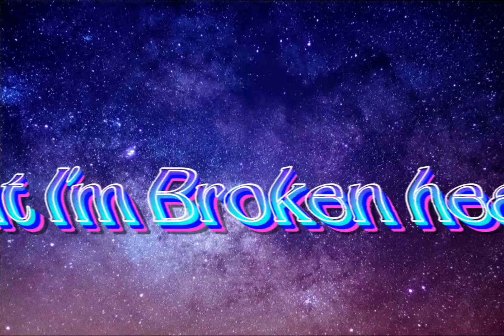Endless Meme 💙💛💜💗💚 KREW 💌 Ft. Glitter ✨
My Idea! (I think) Please like and sub!